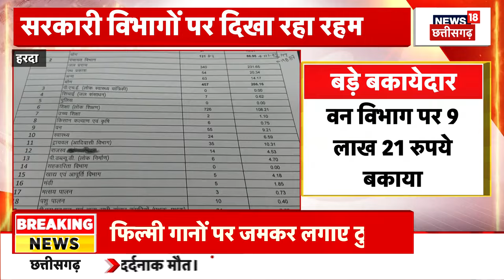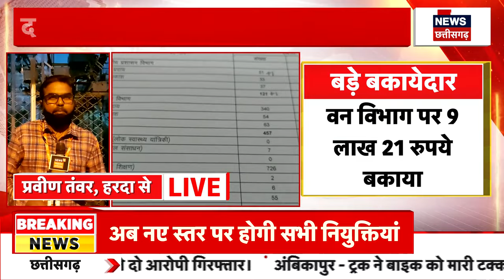Bhopal : MP Congress की कार्यकारिणी हुई भंग | Breaking News | Kamalnath | Rahul Gandhi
Bhopal में MP Congress की कार्यकारिणी हुई भंग, अब फिर से नए सिरे से होंगी नियुक्तियां